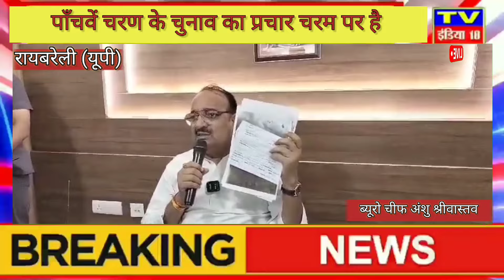पाँचवें चरण के चुनाव का प्रचार चरम पर है